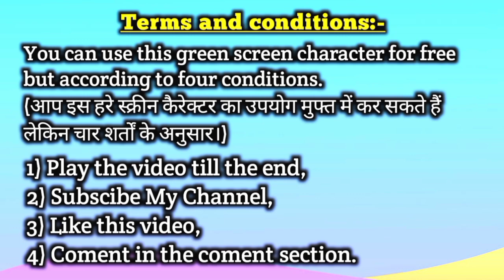Sherni🦁🦁Character Part -2 || Copyright free || free to use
Hello friends, All green screen characters of our channel are free. You will use it in any of your projects and you will not get copyright.

हेलो दोस्तों नमस्कार । हमारे चैनल के सारे ग्रीन स्क्रीन करैक्टर फ्री है ।

1) Play the video till the end.
2) Like the video.
4) Comment in the comment section.

1) वीडियो को अंत तक चलाएं ।
4) कमेंट सेक्शन में कमेंट करें ।

sherni green screen character,
copyright free kabutar character,
green screen character,
copyright free green screen character,
elephant,
cartoon,
animation,
All green screen character,
Cartoon,
Disha cartoon monoranjan tv,In
dcm tv,
green screen,
copyright free video,
green screen character,
Free cartoon character,
animation video,
how to make cartoon video on mobile,
गोरिल्ला ग्रीन स्क्रीन कैरक्टर,
फ्री कार्टून कैरेक्टर ,
मोबाइल से कार्टून वीडियो कैसे बनाएं ,
टोनी चिड़िया ,